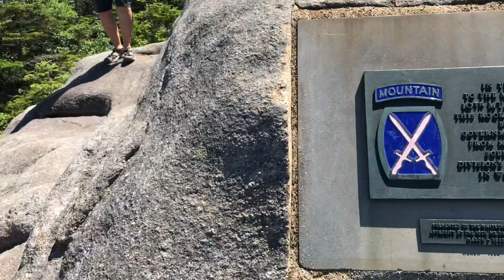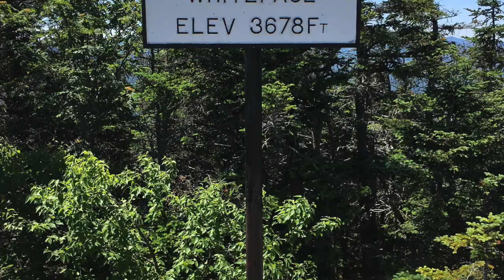Whiteface Mountain Cable car Cloudsplitter Gondola!!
Whiteface Mountain Cable car Cloudsplitter Gondola!! One of the best place to visit in upstate New York .
The Cloudsplitter Gondola was installed in 1999 by Doppelmayr and has Gangloff 8 passenger cabins.  It is the main lift at Whiteface and the flagship lift in all of ORDA.  It is 8487 feet long by 2432 vertical which I think is the highest vertical skiable off of one lift in the east.  It runs from the main base to the top of Little Whiteface and you can access any other lift on the mountain from the top.  It's also the only high speed lift at Whiteface that serves black terrain.

Highlights: (Adirondack High Peaks Region Panoramic Views), Whiteface Mountain Summit, Wilmington Turn, Lake Placid Turn, Whiteface Mountain Toll House.
11 Top Tourist Attractions in New York State:
Buffalo, Finger Lakes, Lake George, Lake Placid, Letchworth State Park, New York, Niagara Falls, Statue of Liberty, The Adirondacks, Thousand Islands, Watkins Glen State Park ,transformed existence ,life changes ,staying fluid ,lake placid ,winter olympics ,whiteface mountain ,mountains ,Adirondacks.
lake placid things to do
new york
lake placid
skiing ,snowboarding
New York , NY , Adirondack mountains
winter vacations
ski vacation
lake placid
winter sports
ski jumping (sport)
lake placid (city/town/village)
adirondack mountains (mountain range)
gopro hero 3
new york (us state)
tourist destination
tourism (interest)

transformed existence ,life changes ,staying fluid ,lake placid ,winter olympics ,whiteface mountain ,mountains ,adirondacks